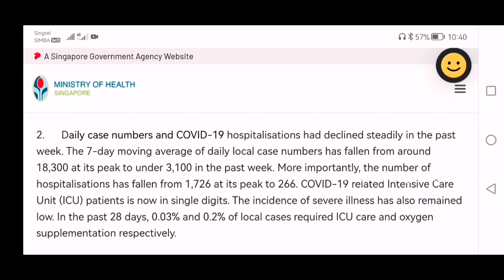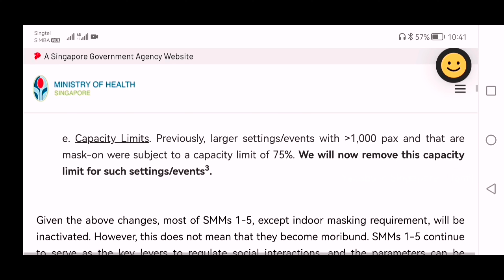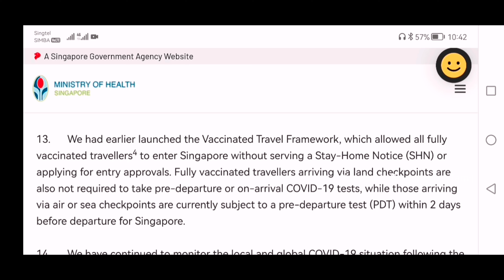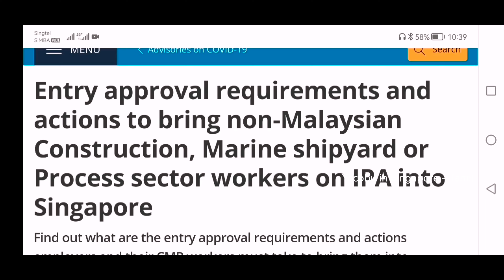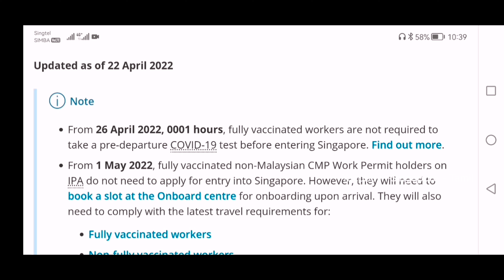🇸🇬இனி சிங்கப்பூர் வர எந்த கட்டுப்பாடும் இல்லை | முழுமையாக தளர்த்திய சிங்கப்பூர்